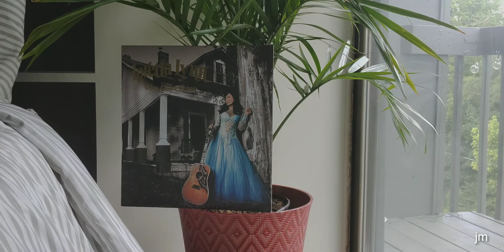Loretta Sings 2 Songs of Trouble (vinyl record spin in bedroom)